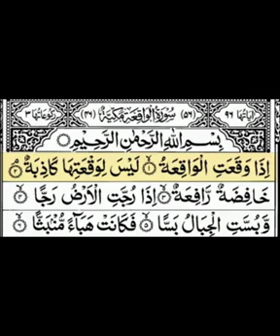Surah WAQIAH Benefits/beautiful voice Surah WAQIAH Ki Tilawat سورۃ